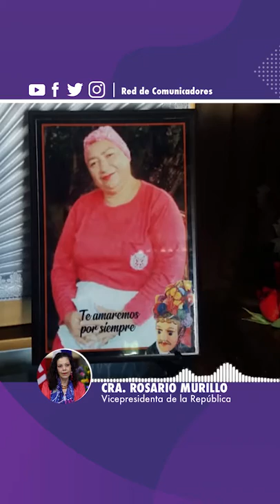🔊 Comunicación Compañera Rosario Murillo, Lunes 11 de Noviembre de 2019 ✌️